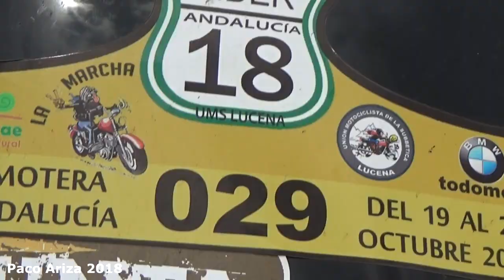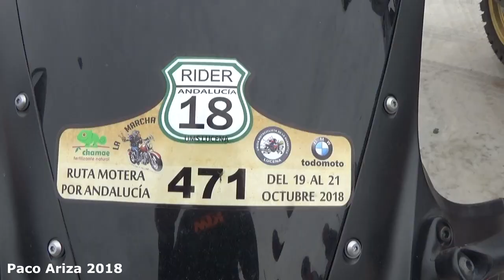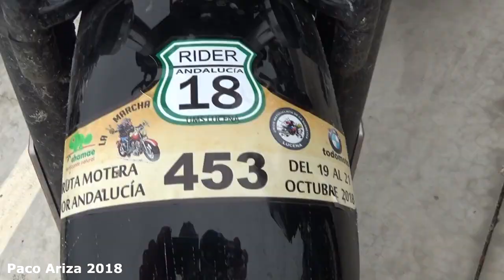Rider Andalucía 2018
Los días 19, 20 y 21 de octubre de 2018, se celebró en Andalucía la VI Rider de Andalucía, organizada por la UMS Lucena.
Los puntos de sellado fueron:
-Casares (Málaga)
-Benalup Casas Viejas (Cádiz)
-Isla Cristina (Huelva)
-Alanís (Sevilla)
-Mengíbar (Jaén)
-Berja (Almería)
-Válor (Granada)
-Lucena (Córdoba) Punto final
La participación ha superado a las ediciones anteriores, habiéndose inscrito 650 motocicletas y 950 personas.
A pesar de las inclemencias del tiempo, que ha hecho estragos sobre todo en la provincia de Málaga, la gran mayoría de los participantes ha podido terminar de hacer su ruta.
Muchas gracias a todas las personas que han entregado su tiempo y recursos para facilitarnos las cosas a los/las participantes.
Y el año que viene, más y mejor.